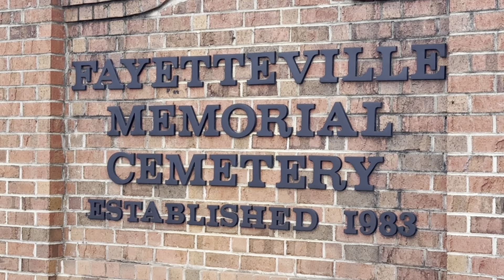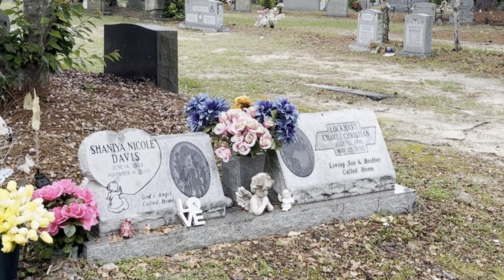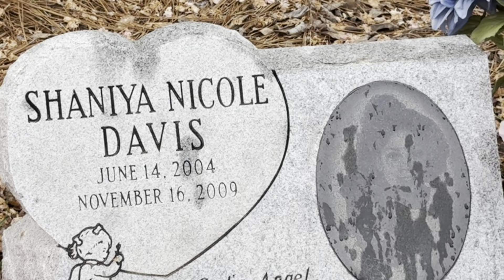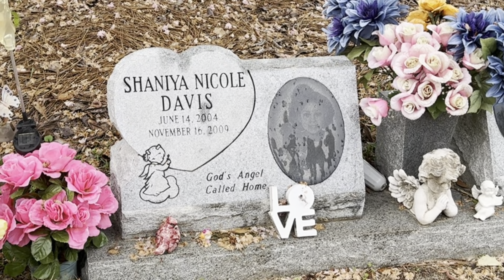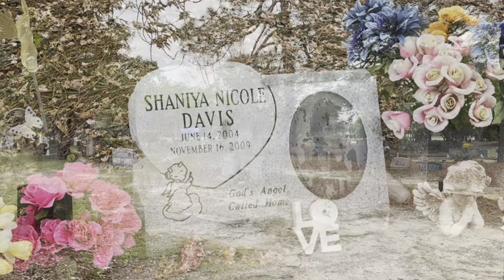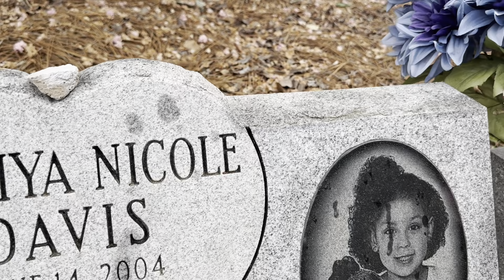Mother Sells Her Daughter For $200 | The Brutal Murder of 5 Year Old Shaniya Davis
Around 5:30 a.m. on November 10, 2009, Brenda Davis and Jeroy Smith woke to what sounded like someone trying to break into their mobile home. The sound stopped, but as the two were drifting off to sleep, Brenda’s sister Antoinette burst into their room and told them her daughter Shaniya was missing.

While Antoinette Davis went outside to look for Shaniya, her son told Brenda Davis and Smith that he had seen someone else in the home shortly beforehand. Brenda pleaded with her sister to call the police, and although Antoinette was hesitant to do so, she eventually made the call.
As the Fayetteville Observer reported, Antoinette Davis was interviewed several times by police over the following days. At first, she claimed to have had no idea what happened to Shaniya, but her story would quickly change.
By the time of her first interview with police, Shaniya had already been seen twice on security footage at a nearby hotel with a man police had not yet identified. Antoinette Davis offered them a name, but it was the wrong one. She accused her boyfriend. He was arrested shortly after.
It didn’t take long to figure out that he wasn’t the kidnapper, though. Antoinette Davis later confirmed that she had lied — the real kidnapper was a man named Mario McNeill.

On the night of November 9, McNeill had been at home with his girlfriend and young child. He had taken cocaine and drunk liquor all evening, then decided to start texting women in his phone. Eventually, this led him to text his ex, Brenda Davis.

She didn’t respond to him — her phone was turned off — but another woman who happened to live in the same trailer park did. McNeill made his way to the Sleepy Hollow Mobile Home Park, but the woman who responded to him had fallen asleep. Once more, he tried to text Brenda Davis. Again, she didn’t answer. It didn’t matter, though; McNeill knew how to get into the trailer.
Police had their man, but then came another shocking twist: McNeill hadn’t abducted Shaniya at all. Antoinette Davis herself had handed Shaniya off to him. The reason, she explained, was to settle a debt.
“I gave her to him to cover $200,” she said, weeping to investigators. “He was only supposed to have sex.”

Initial reports claimed that Davis owed McNeill money for drugs, though Cumberland County District Attorney Billy West later stated that this was not true. Rather, he said, McNeill had lent Davis $200 to buy food and pay for a hotel room when she and her children found themselves homeless. In either case, Davis didn’t have the money to pay McNeill back. The intoxicated man told her he either wanted money or sex — that’s when Davis offered him Shaniya. She was five years old.

Davis told investigators that she had tried to stop McNeill from taking Shaniya, but West stated that investigators did not believe her. They had found a feces-covered blanket in a trash can outside home, which suggested to them that Shaniya had been assaulted inside.

The second tragic twist in the story came when Shaniya’s body was found in the woods.
During McNeill’s trial, he remarked that he didn’t remember where exactly he had left Shaniya. His lawyers said he left her somewhere along route 87 between Spring Lake and Stanford, near some green portable toilets. Police quickly found the area and began a massive search, which included officers from the Virgin Islands who were visiting North Carolina for dog handling training.

It was one of these officers who found Shaniya Davis’ body, hidden beneath a log. An autopsy would later reveal that she had been sexually assaulted and smothered.
McNeill was ultimately convicted, in May 2013, of kidnapping, murder, human trafficking, sexual servitude, taking indecent liberties with a minor, and sex offense of a child by an adult offender. He was sentenced to death.
Antoinette Davis, meanwhile, was pregnant at the time of her arrest. When she gave birth to the child, it was taken from her and put into foster care. She faced her own litany of charges, ultimately entering Alford pleas — not pleading guilty, but admitting that the state has adequate evidence to convict her — to second-degree murder, human trafficking, conspiracy, kidnapping, sexual offense, sexual servitude, and taking indecent liberties with a minor. She was sentenced to at least 17 years in prison and told she would have to be registered as a sex offender. As of 2023, she is still serving her sentence.